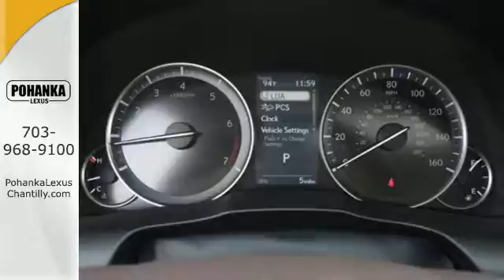New 2017 Lexus ES Chantilly Dale City VA DC, MD ESHU69118 - SOLD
Year: 2017
Make: Lexus
Model: ES
Trim: ES 350 FWD
Engine: 3.4 L V6 Cyl.
Color: 01J7
Interior: LA01
Stock #: ESHU69118
VIN: 58ABK1GG8HU069118

Address:
13909 Lee Jackson Memorial Hwy